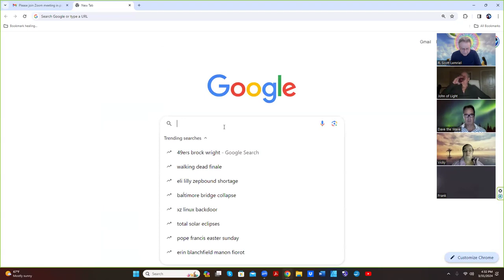US English Guided Group Secondary Implant Removal - 3 Lifetimes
This special guided group secondary implant removal journey also revealed 3 long, long ago forgotten lifetimes that had no negative nature in them and that were far, far more evolved and intelligent than the lifetime we are experiencing on this planet Earth right now. Fortunately, what was done cannot be reversed. This  process considerably raises the IQ or comprehending ability of each participant heading them back into 'Direct Knowing Perception' or 'Direct Knowing Certainty' - what each Atma once knew long, long ago. The recovery of who we really are as spherical energy beings that are non-nuclear or non-atomic (not physical bodies) is only one way - onward and upward. With loving respectful regards from your co-creative guide with wondrous friends from very far out of town or off-world, R. Scott Lemriel

What is taking place out among the stars in our galaxy in recent years is something unexpected but uplifting and planet Earth is next.